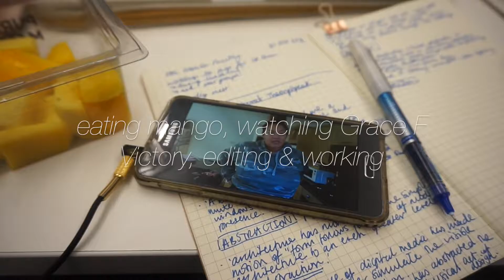The Pre-Vlogmas Vlog • Margaret Belle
•  The one where it's pre-vlogmas! I hang out with my cousin all day and show her around town.

• • • PREVIOUS  •  VIDEO • • •

mnsbelle

19

London, but currently in Norwich studying at Norwich University of the Arts

Architecture

5'10.5''